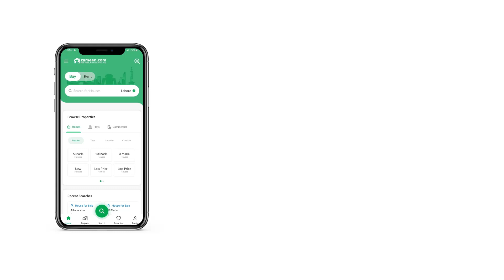5 MARLA RESIDENTIAL PLOT FOR SALE IN PARK ENCLAVE ISLAMABAD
Vital Opportunity To Grab The 5 Marla Residential Plot
80 Percent Paid. (Pkr: 6,160,000)
Profit Amount: 6,500,000
20 Percent at Possession
Beautiful Location
Near to Commercial